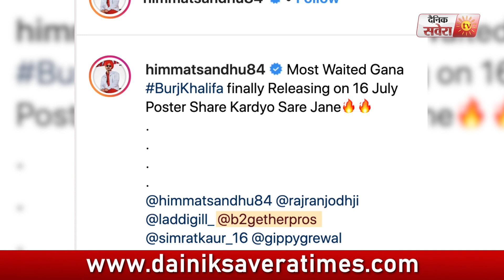Burj Khalifa | Himmat Sandhu | Laddi Gill | Raj Ranjodh | New Punjabi Song | Dainik Savera